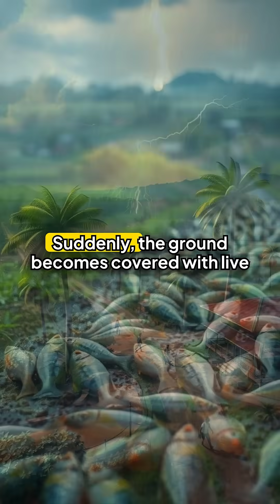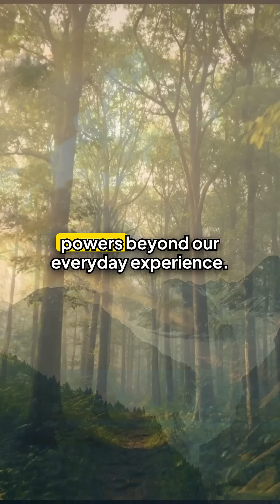Fish Literally Fall From the Sky in This Honduran Town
Fish falling from the sky sounds impossible, but it happens every year in Yoro, Honduras.

This extraordinary natural phenomenon has been documented for generations. Waterspouts create powerful vortexes that lift aquatic creatures high into the atmosphere.

The fish travel within storm systems before dropping miles from their original habitat. Locals have transformed this meteorological marvel into an annual celebration.

Historical records show similar animal rains occurring worldwide throughout the centuries. Ancient texts and medieval chronicles describe frogs, fish, and other creatures falling during storms.

The science behind these events reveals the tremendous power of nature. Understanding waterspouts helps explain one of the world's strangest weather phenomena.